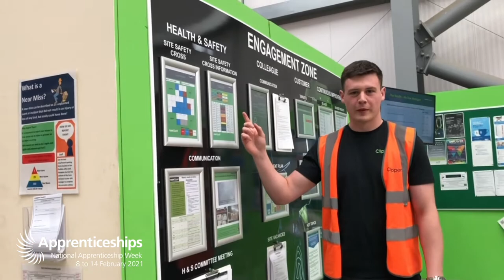Meet Ellis, a second year Clipper Degree Apprentice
Ellis has been rising through the ranks at our Ollerton site whilst maintaining a first in his degree at Sheffield Hallam University.